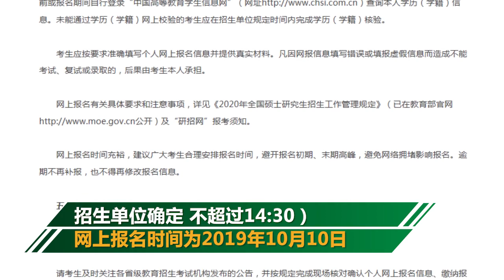2020年考研時間定了！2019年12月21日至23日進行初試